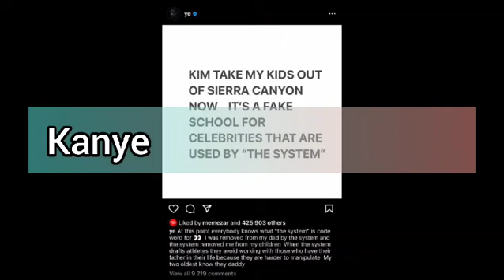Reagon Kim Kardashian pas deklaratave te Kanye per shkollen e femijeve...